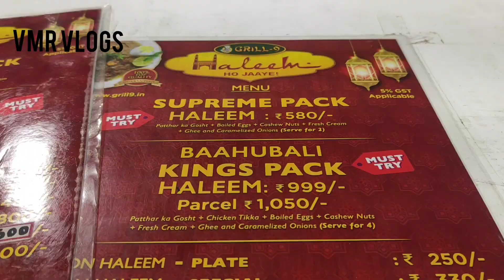Bahubali Haleem | Grill 9 Restaurant | VMR Vlogs | Food Vlog | Hyderabad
Anchor: VMR ( Vanumu Mohanarao)
Vlogger : VMR ( Vanumu Mohanarao)